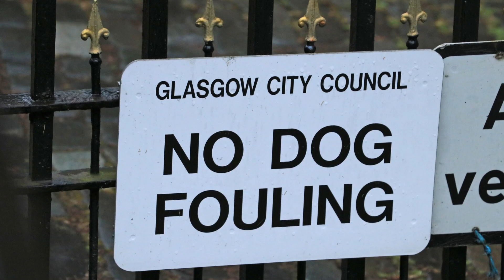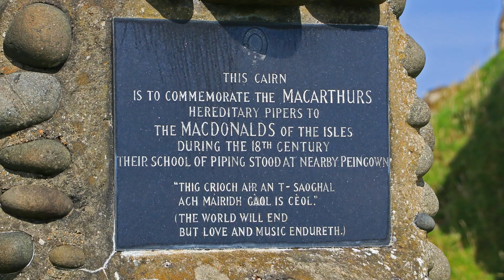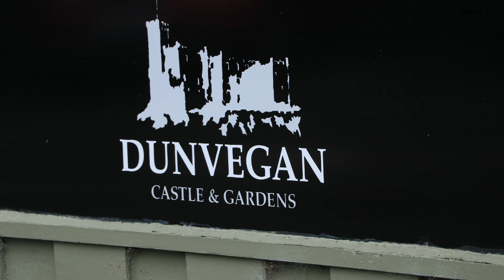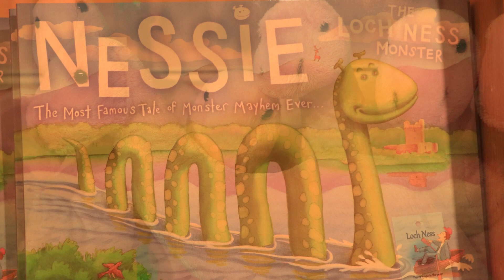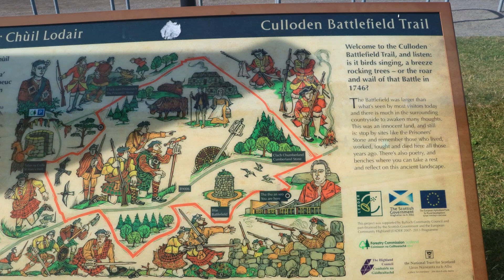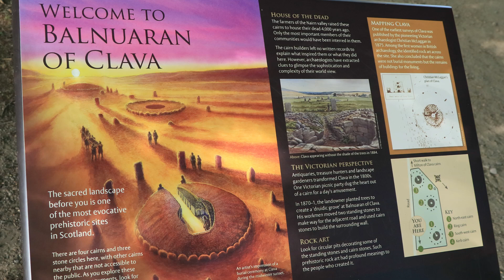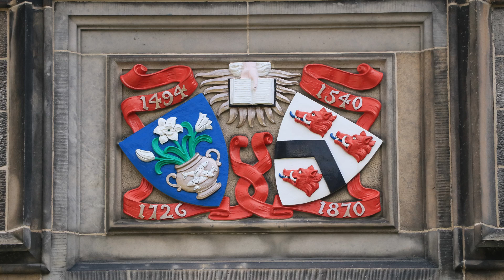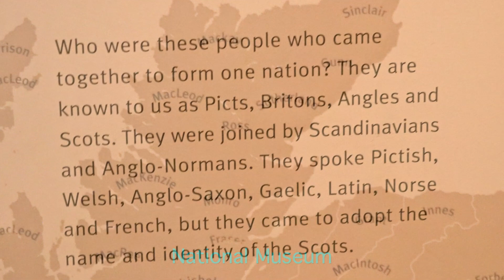Scotland 2018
Driving around Scotland with Jim and Carol.